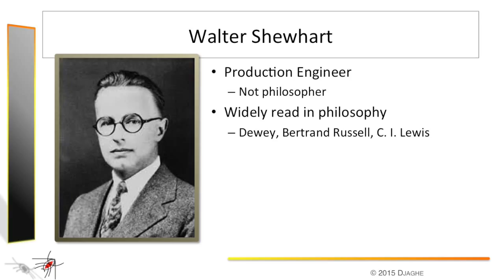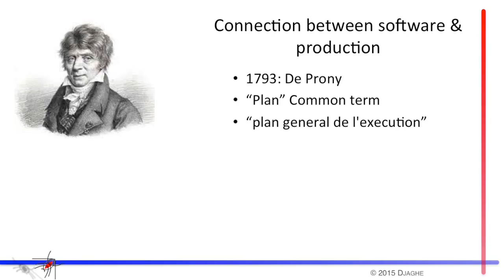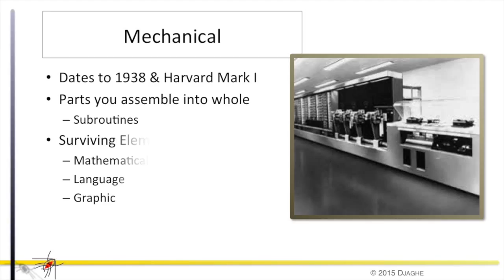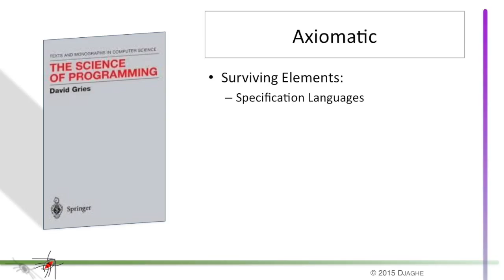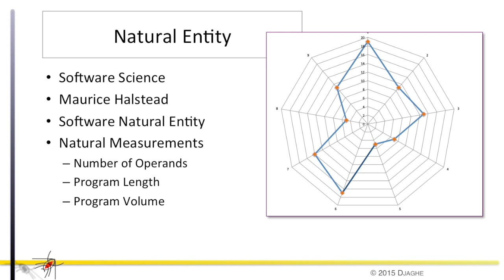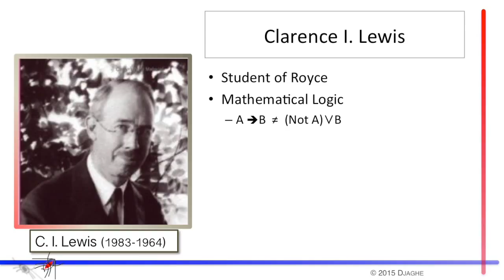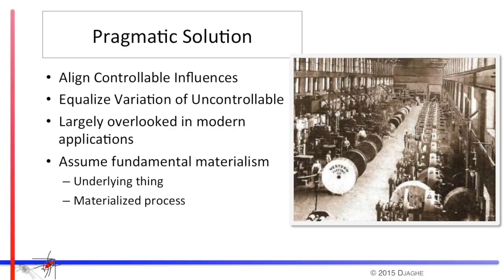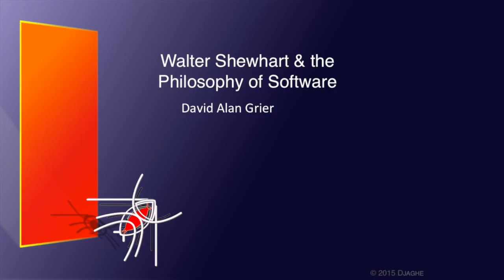Walter Shewhart and the Philosophy of Software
Talk for the History and Philosophy of Computing Conference (2015).  Software is based on a variety of ideas that have been borrowed from a number of fields.  None is more foundational than the ideas of Walter Shewhart, that allowed engineers to treat software as a material object and measure its quality.